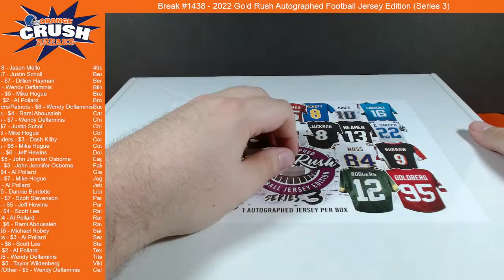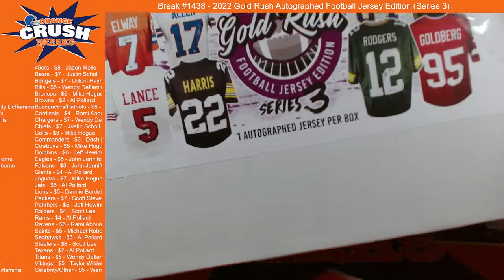2022 Gold Rush Autographed Football Jersey Edition (Series 3) [FB BREAK #1438]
2022 Gold Rush Autographed Football Jersey Edition (Series 3) on our Facebook Group